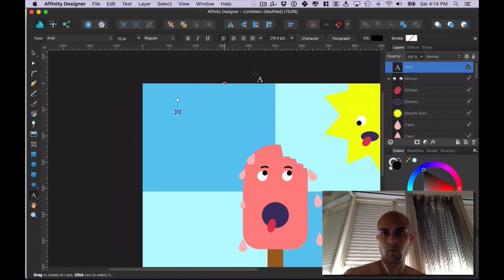Fast Design with Affinity Designer - Hot Ice Cream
Just messing around to learn Affinity Designer. It was freaking hot outside!

The software is similar to Adobe Illustrator and handles more than what I need to do vector graphic stuff